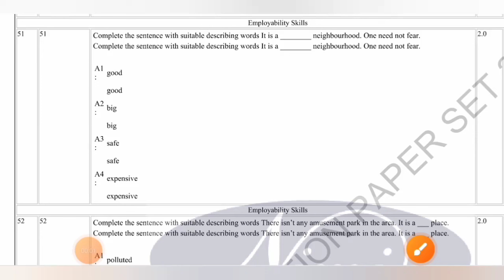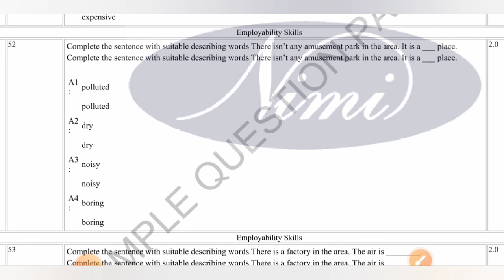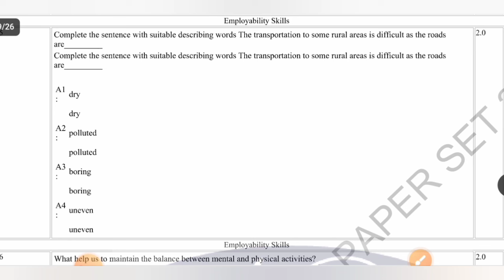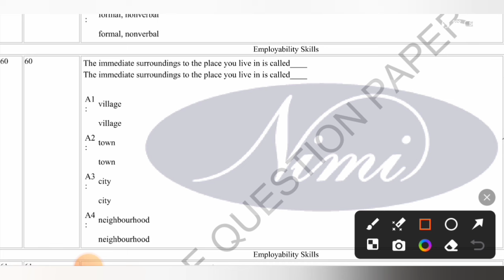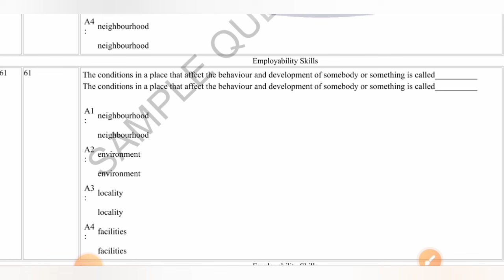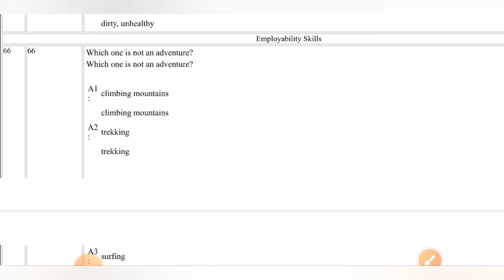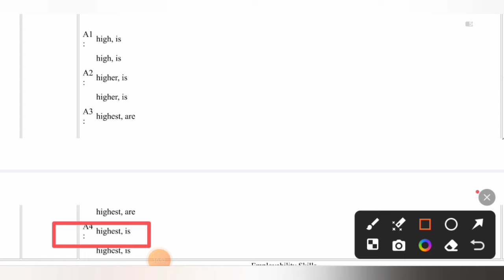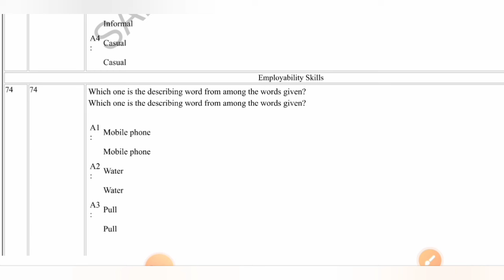Fitter 2nd year exams questions|Nimi new pdf questions|class.06|iti exam|@SmartiTi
जो छात्र आईटीआई परीक्षा की तैयारी में जुटे है उनके लिए यह एक बेहतरीन क्लास है इसे पड़कर जरूर जाए ताकि आसानी से पास हो सके और वीडियो लाइक करे शेयर करें